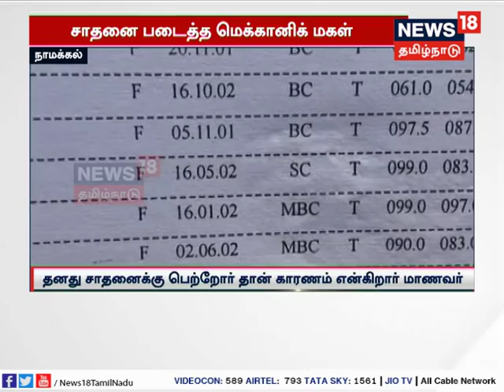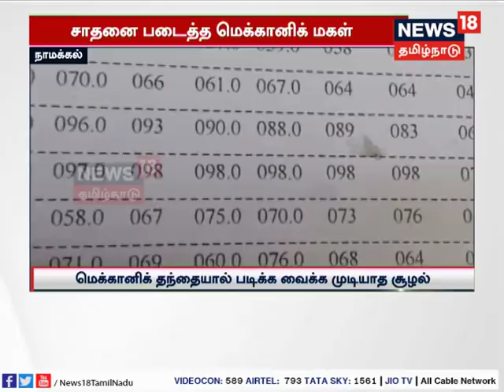நாமக்கல்: 489 மதிப்பெண்கள் பெற்று சாதனை படைத்த மெக்கானிக் மகள்...